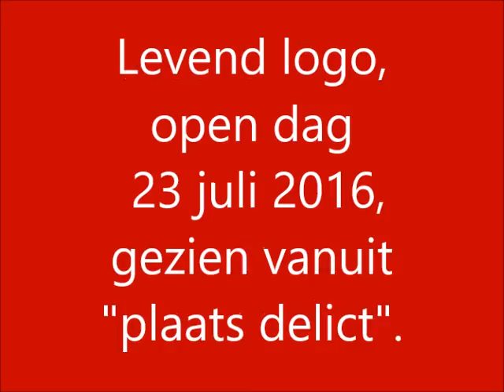Levend Logo 2016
Het door supporters uitgebeelde logo op de open dag van Helmond Sport, 23 juli 2016. Een korte impressie vanaf het speelveld.